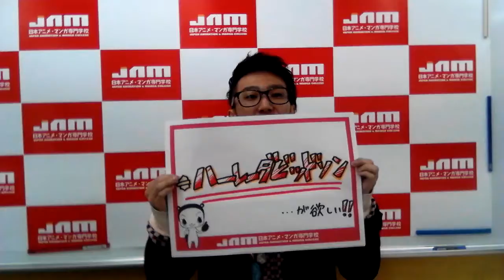日本アニメ・マンガ専門学校 講師紹介♪伊藤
個性豊かな講師を紹介しまーす♪漫画、アニメ、イラスト、キャラクターデザインの業界を目指す人をサポート！